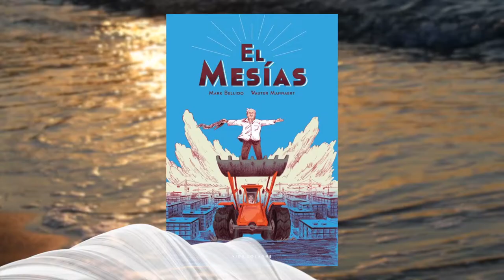Nos tubes de l'été #7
Chaque semaine durant l'été, découvrez les coups de cœur de nos libraires.
Aujourd'hui, Loïc du rayon BD vous présente "El Mesias" de Mark Bellido aux éditions Vide-Cocagne.
Notes de musique : "La Madrague" interprété par Brigitte Bardot. Composé par Gérard Bourgeois. Label Mercury